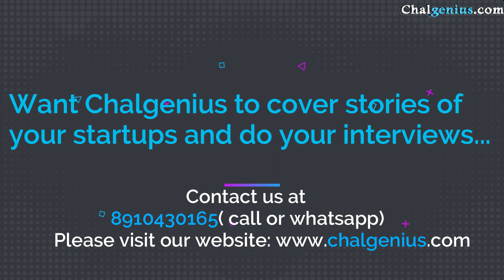Lets do startup giri! || चलो करे स्टार्टअप गिरी!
About us
Chalgenius has started a new series in which we have named ‘Lets Do Startup Giri’. In this segment, we are going to have one-to-one interview of an expert who has been dealing with start-ups for over the years. Today interview is of Rajesh Singhal who is a Startup Evangelist and Angel Investor. He says that Covid has been a major destructor but has also brought host of opportunities for startups..He also allays startups fears that investors are still keen for investment and looking for good startups to invest.. that start-ups are wrong if they are initially looking for investment.